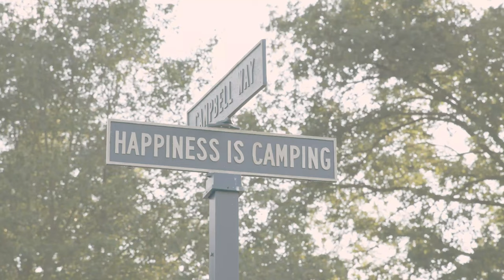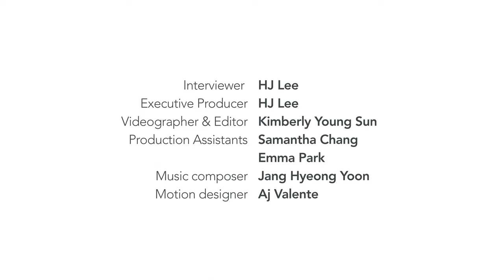Navigating Self-Love and Acceptance | Lia Ylitalo | Sejong Camp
*Korean subtitles available*

Lia Ylitalo was born in South Korea and is currently living in Minnesota. She doesn’t have any recollection of Korea, but was able to hear a few stories about her birth family. Ever since coming to Sejong Camp, she is continually drawn back with a desire to learn more about Korean culture. In this special series, Lia examines her journey to self-confidence, becoming proud of her heritage, and navigating the world as an adoptee.

Thank you to Sejong Camp for hosting this recording!

Support us!

CREDITS
Interviewer + Executive Producer: HJ Lee
Production Assistants: Samantha Chang + Emma Park